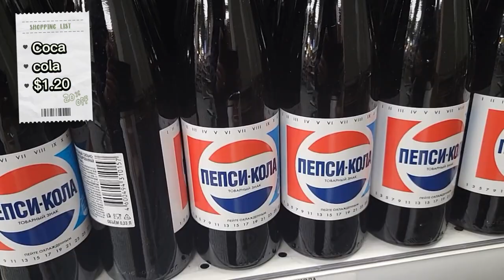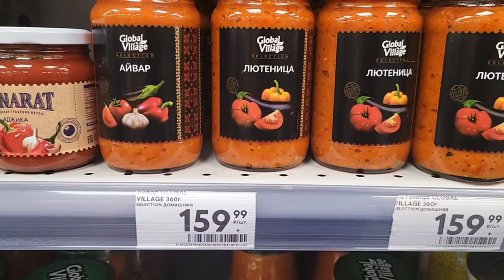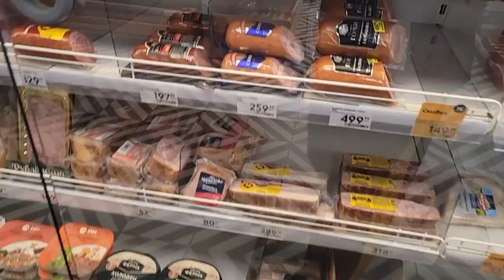Russian supermarket [CRAZY PRICES] with PRICE CONVERSIONS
Food prices in Russian supermarkets have increased, some nearly doubled from a year ago!